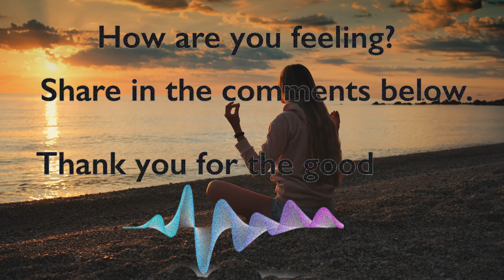Boost Your Brainpower: 432Hz Beta Waves & Ocean Serenity Music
Ocean ambience and beta waves create a state of alertness, concentration and arousal. Keeping your attention focused, they can also aid in problem solving and increase motivation.

This song is tuned to 432Hz, which is the frequency of the universe. This frequency supports several biochemical processes in our body and triggers healing by supporting DNA repair. Sound waves influence the body, help us find balance and calm our soul.

Knowing that our heartbeat synchronizes to the rhythm of music, we have combined 432Hz (the frequency of the universe) and beta waves, to sync the mathematics of the universe and help improve focus, arousal and motivation.

Relaxing and peaceful instrumental music composed by Biaggio Cangiano.

Music composed/arranged by Biaggio Cangiano. Courtesy of Sun City Sound.

Relevant hashtags